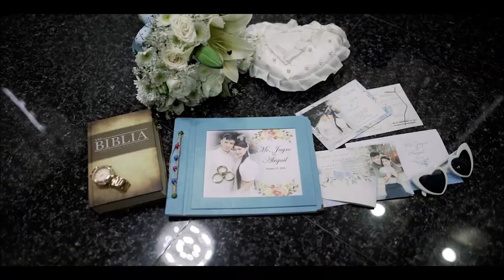Mc jayro and Abigail SDE 10.25.24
Mc jayro and Abigail SDE